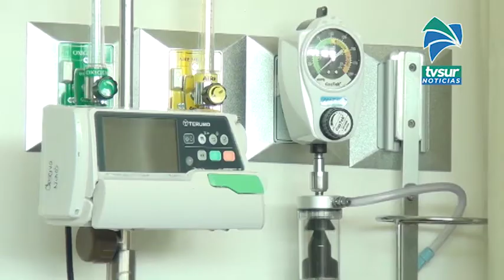Asilan a seis funcionarios y nueve pacientes por caso de Covid 19 en el Hospital Escalante Pradilla